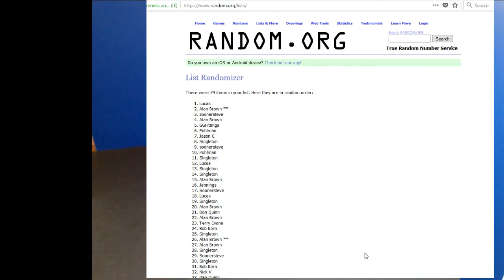12/30/2017 Tristar Credit Giveaway